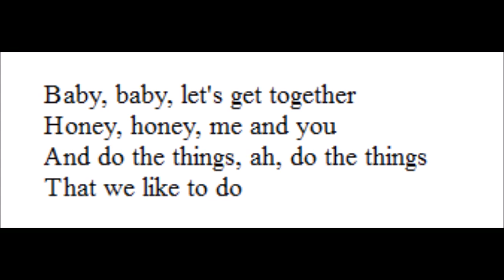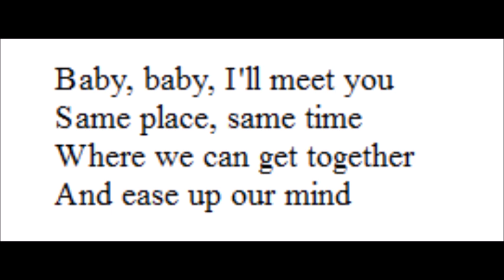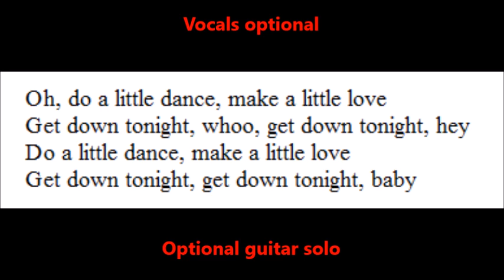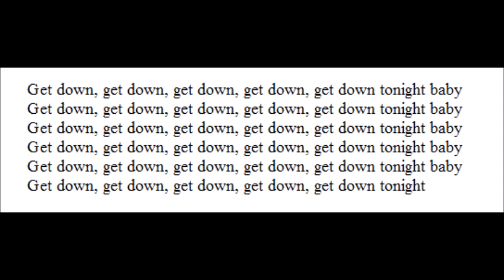Get down tonight